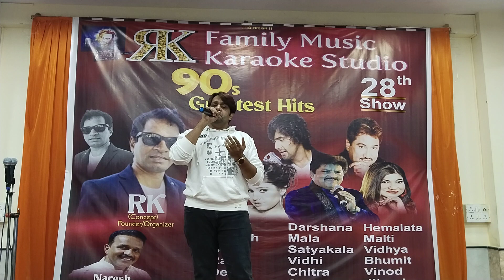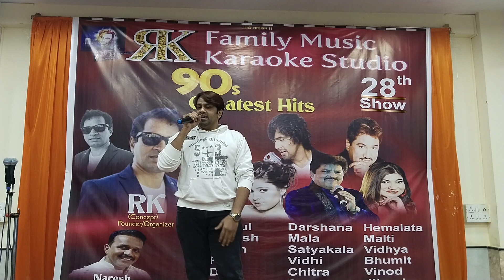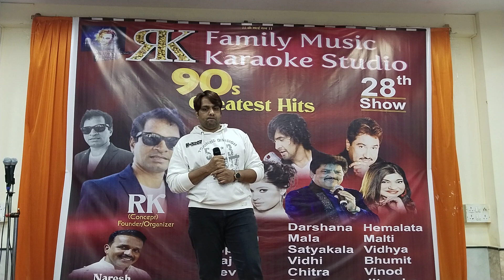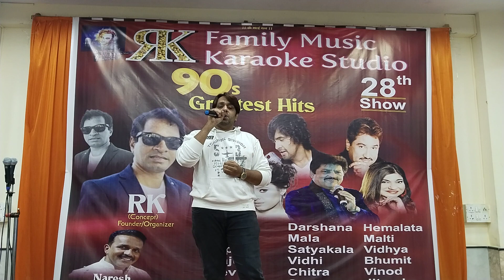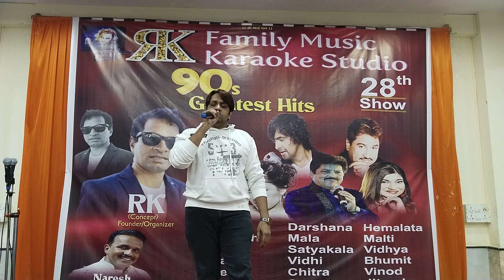// Hum Dil De Chuke Sanam // by Sameerji //